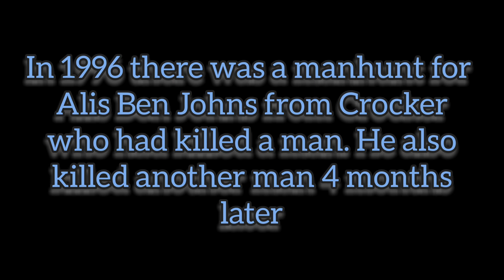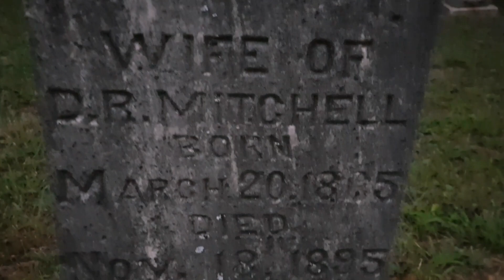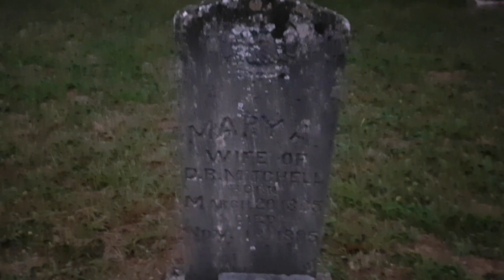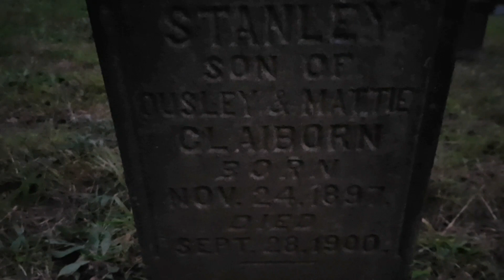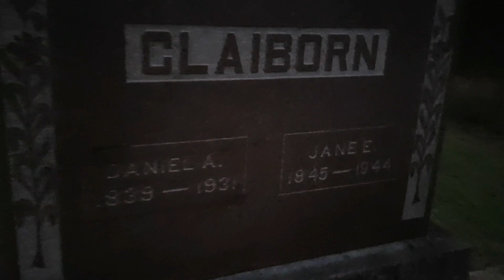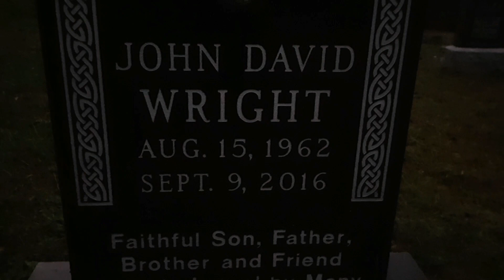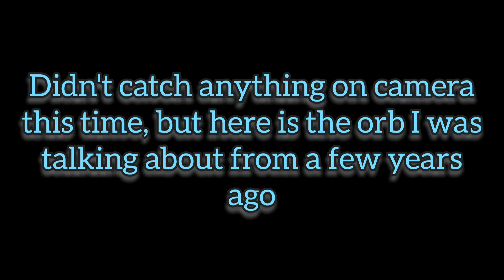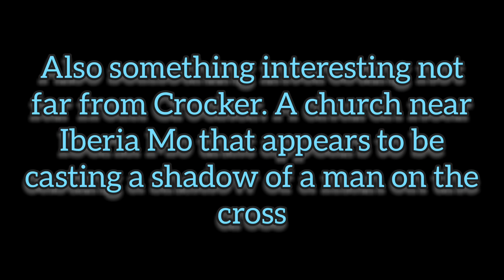Haunted graveyard and stories of MURDER in Crocker Missouri